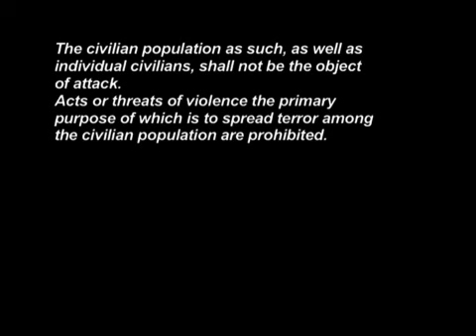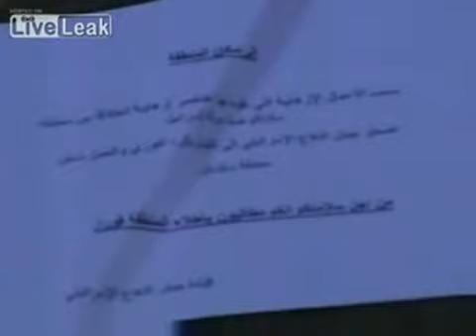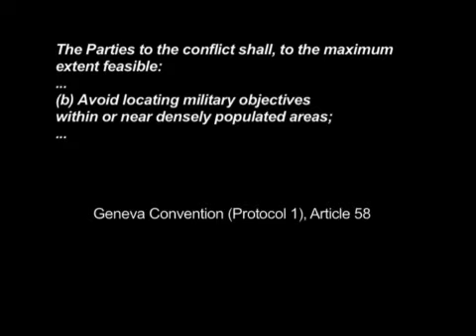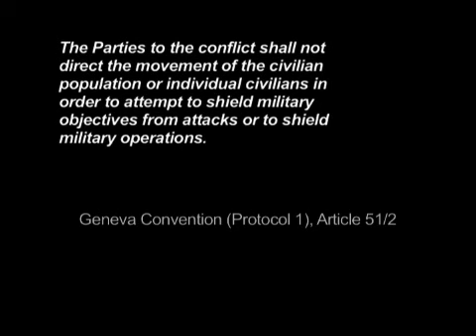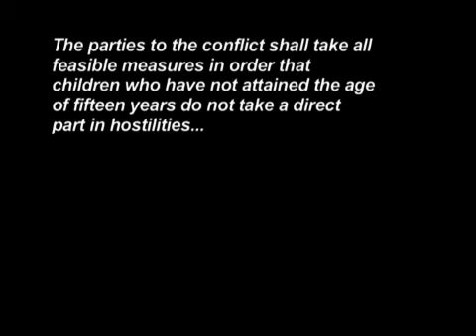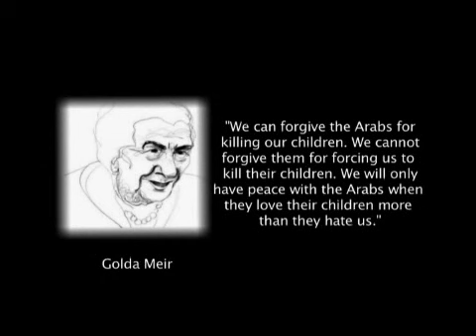Hamas Exploitation of Civilians as Human Shields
A short film presenting visual evidence of the long-standing Hamas tactic of exploiting civilians as human shields, and civilian buildings as cover for terrorist attacks.